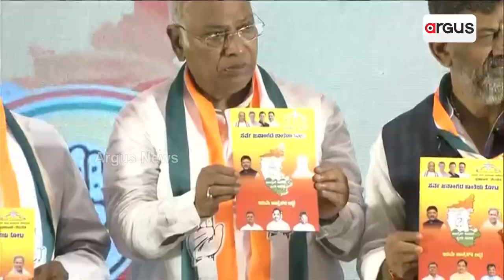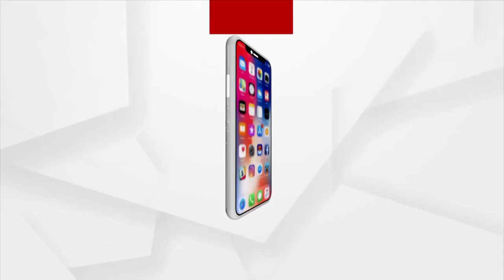Will Caste Decide Fate Of Parties In Karnataka Elections?